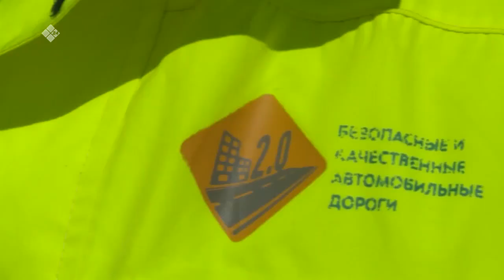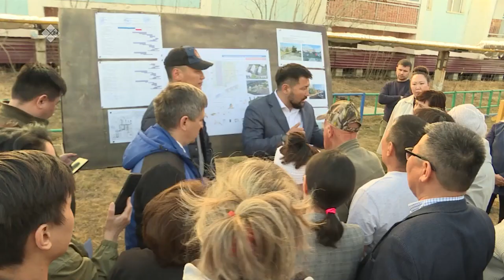«Комфортная среда в столице республики» (28.12.22)